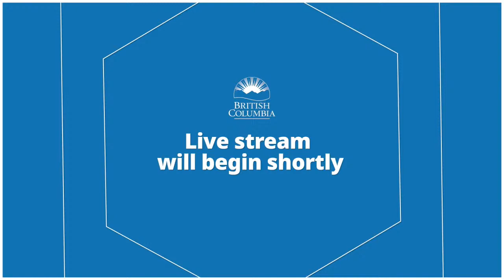Update on the response to flooding events (Dec. 13, 2021)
Join Mike Farnworth, Minister of Public Safety and Solicitor General; Rob Fleming, Minister of Transportation and Infrastructure; and officials for an update on flood recovery.